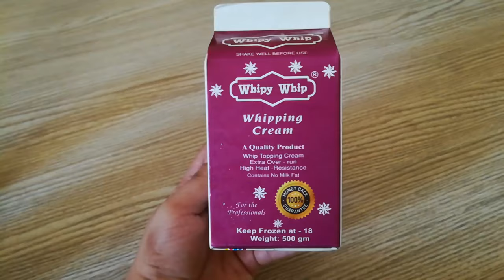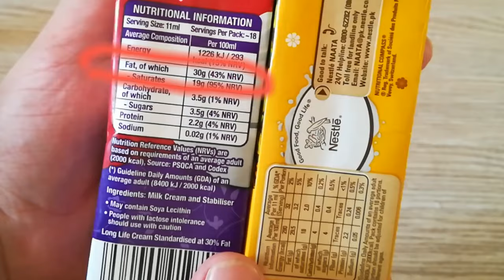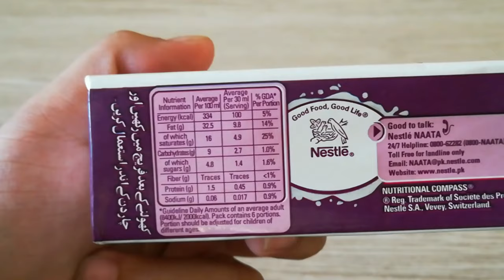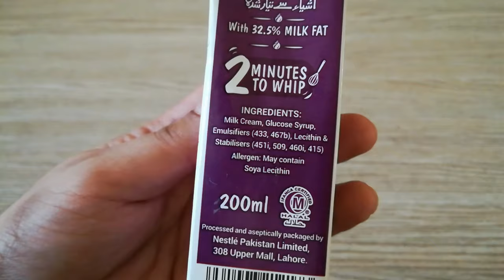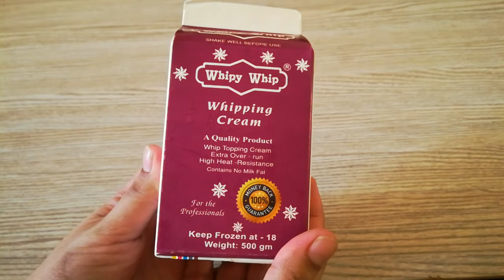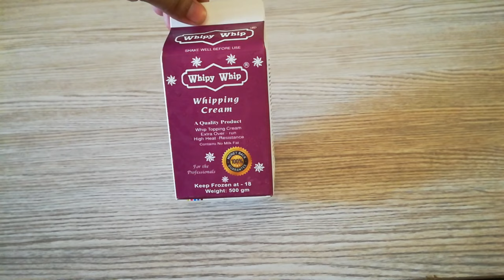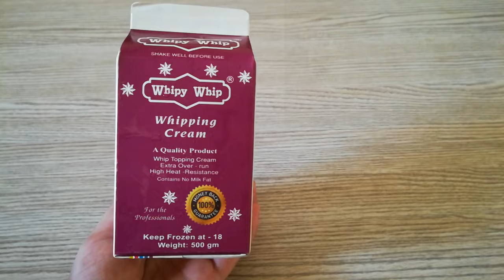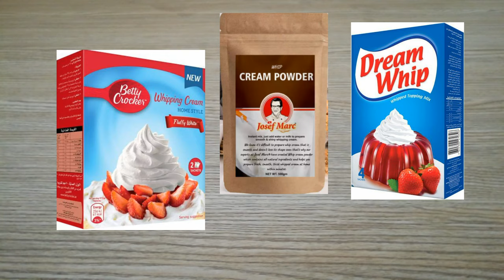Whipping Creams Available in Pakistan | Info on Local & Imported Creams by Let's Cook with Maryam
In Today's video is I'm going to give you a detailed information about various whipping creams available in Pakistan which are used in different dishes, desserts, sweets etc. They are Local & Imported Creams with different brand names & purposes. You can make perfect recipes if you know which cream is best for which purpose. So watch this video and if you have any questions, you can always ask me.